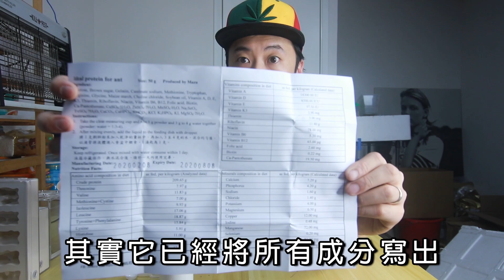台灣直送_「蟻巢」「螞蟻飼料」開箱 open box!ants farm from Taiwan